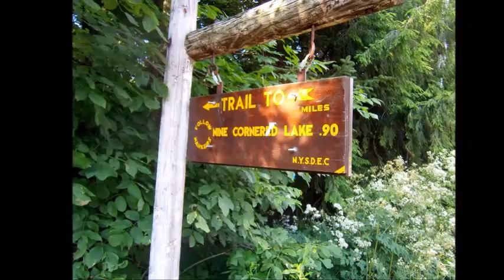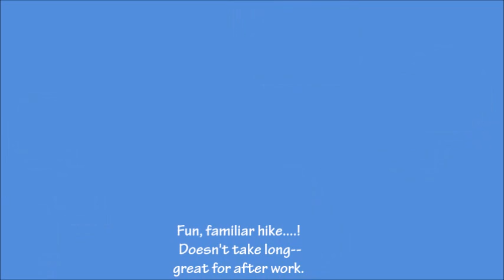Nine Cornered Lake 7 16 13